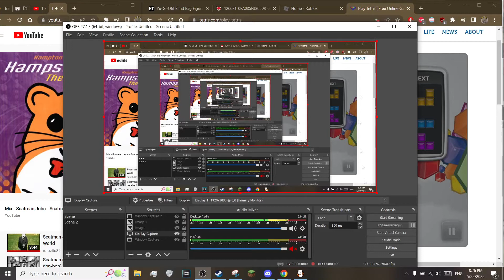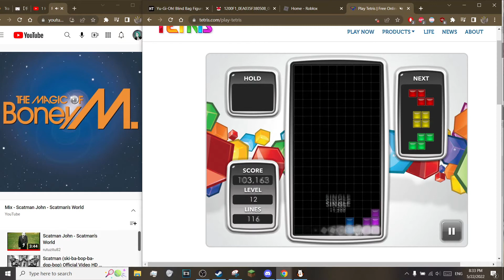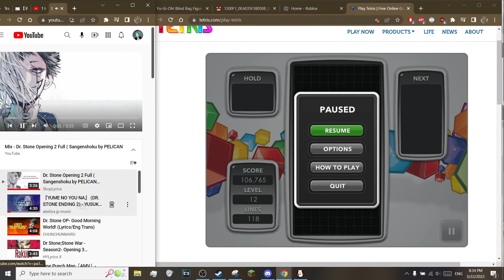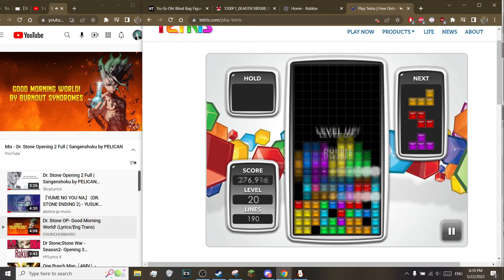my epic tetris gameplay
Epilepsy Rating: Likely unsafe, proceed at your own risk